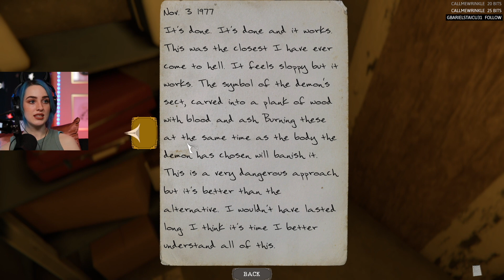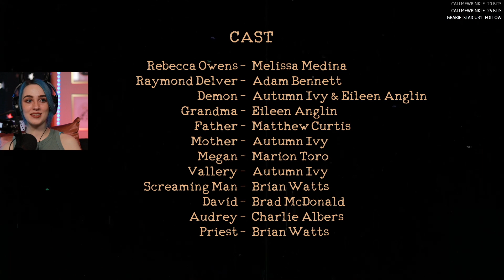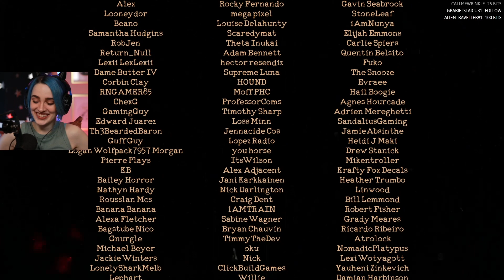Racing Against Time For The New Ending | The Mortuary Assistant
Dani plays The Mortuary Assistant!